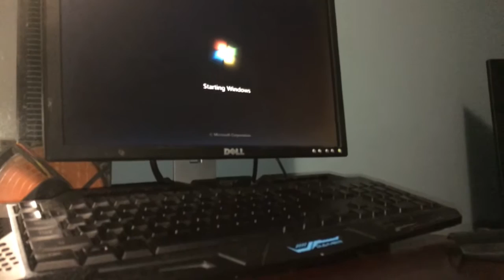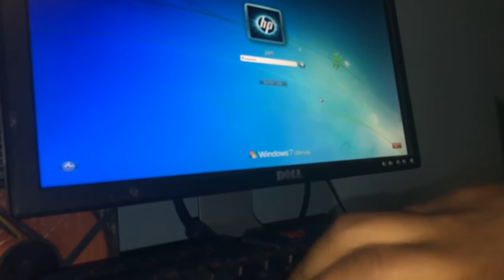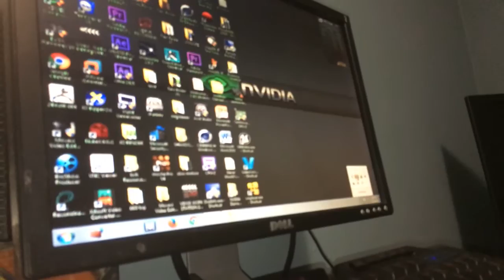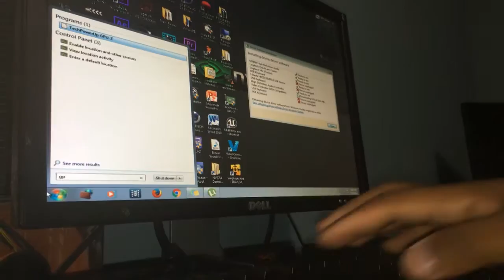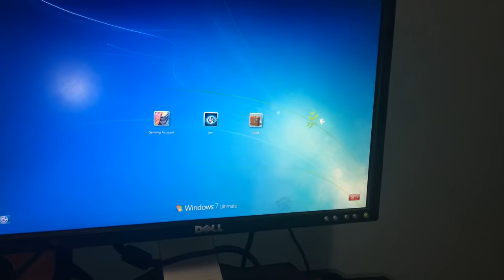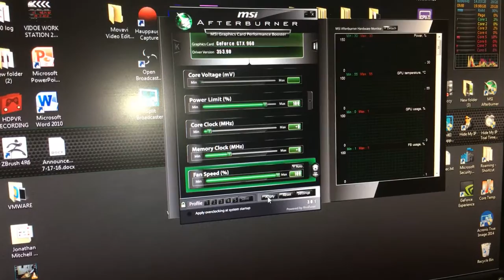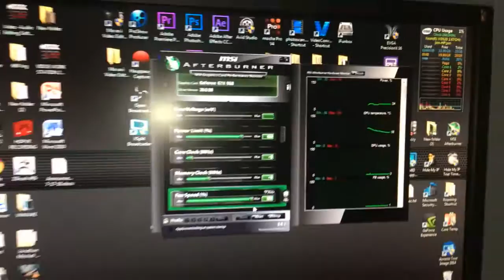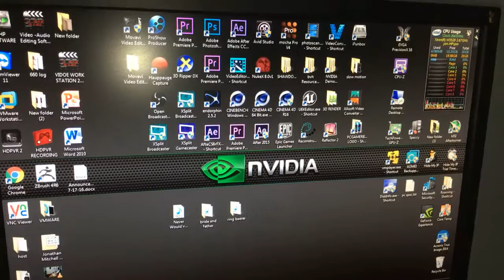HP Z400 UPGRADE GTX 960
TECH SPECS
Model HP z400 Workstation
Operating System Windows 7 Professional SP1 (64-bit)
Processor Intel Xeon W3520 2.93 GHz/2.66 GHz Quad-Core HT
DVD-RW SuperMulti Drive
Graphics  nVidia GTX 960 4GB
Display n/a
Audio Internal Speaker
Networking Gigabit Ethernet
Ports (8) USB 2.0
(1) FireWire 400
(1) Dual-Link DVI
(2) DisplayPort
(1) Serial Port
(2) Audio In (Mic & Line In)
(1) Audio Out
Expansions (2) PCI Express 2.0 x16 slots
(1) PCI Express 2.0 x4 slot
(1) PCI Express 1.1 x4 slot
(2) PCI slots